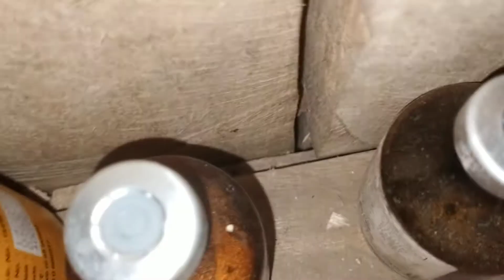sagolir goral/goat shelter , Assam